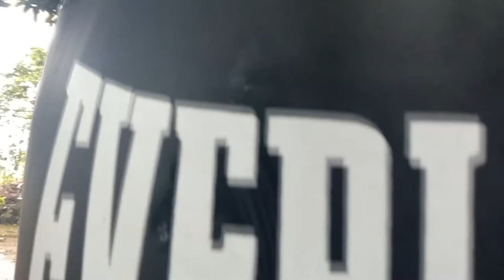Punching Bag Unboxing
Boxing is life! Dumating na din ang punching bag namin! Wow! with freebies pa: 1 set boxing gloves, 1 hand guard and 1 wrist band! Time for training with Kuya Coach Reggie! Sooo happy! : )